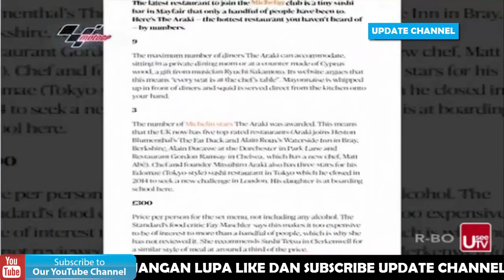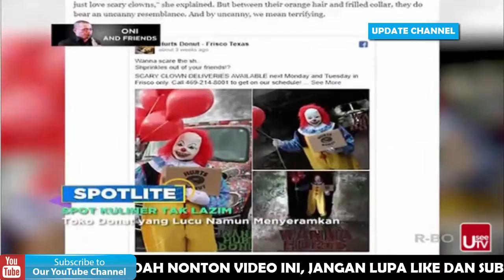Spot Kuliner Tak Lazim - SPOTLITE Trans 7 Terbaru 22 Oktober 2017